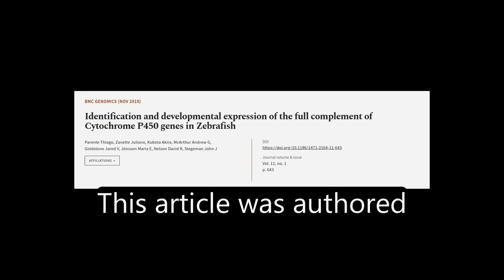Identification and developmental expression of the full complement of Cytochrome P450... | RTCL.TV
### Keywords ###

### Article Attribution ###
Title: Identification and developmental expression of the full complement of Cytochrome P450 genes in Zebrafish
Authors: Parente Thiago, Zanette Juliano, Kubota Akira, McArthur Andrew G, Goldstone Jared V, Jönsson Maria E, Nelson David R ,and Stegeman John J
Publisher: BMC
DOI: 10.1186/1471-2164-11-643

### Video Timestamps ###
0:00:00 - Summary
0:00:55 - Title
0:01:02 - Tail
0:01:06 - End